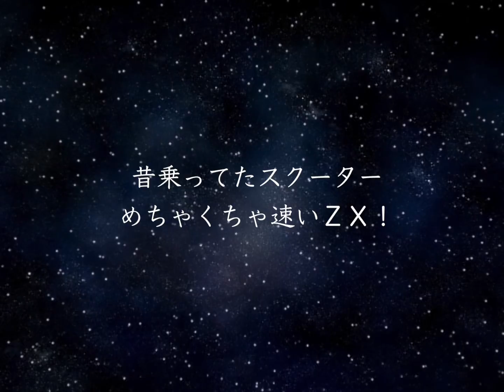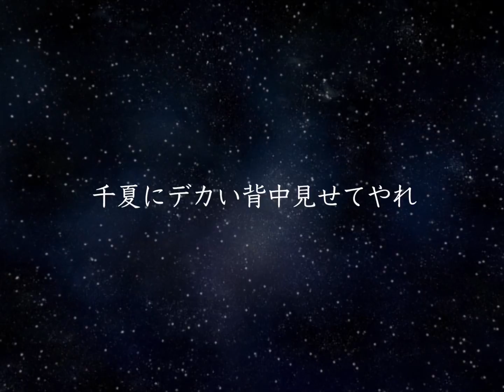By Mag - Yuya & Chinatsu Wedding 余興- 1440×1080